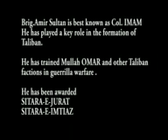Col imam, AFG, proxy war, mujahedin, Taliban! Spot out کرنل امام،افغانستان جګړي بنسټ،مجاهدين،طالبان!